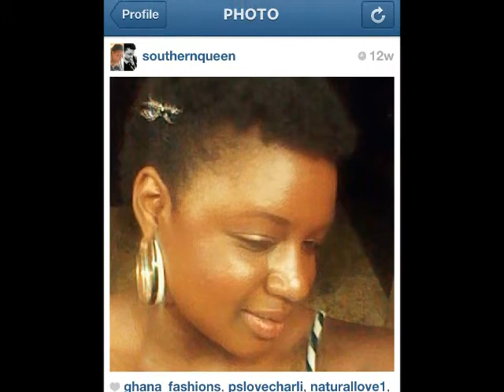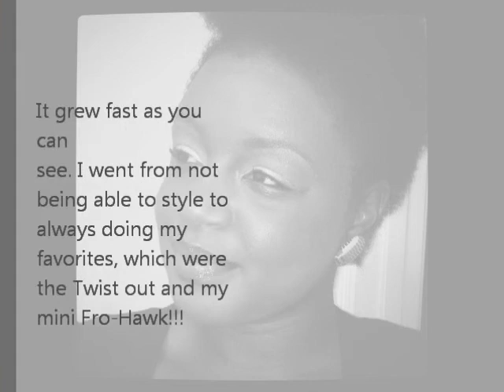Natural Hair Journey 1-3 months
This has been hard and i dont always feel beautiful but i have to remember that this is the way GOD made me. I wanted to make this video to show you all that it does not take long and i want you to stay encouraged and motivated. Know that you are not ALONE im right here with you girl. HAve fun with it and when you get bored add some color or go for a protective style.